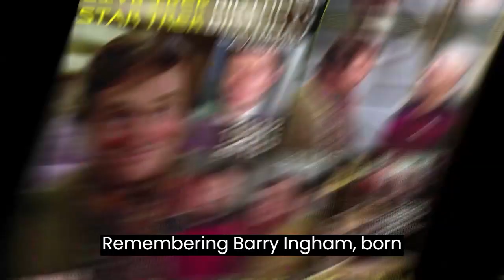Watch the Today In Nerd History Video Podcast for February 10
Today In Nerd History February 10

Click each link below to go to a page with more information.

The Legend of Lizzie Borden aired in 1975.

The Star Trek The Next Generation episode "A Matter of Perspective" aired in 1990.

The Quick and the Dead was released in 1995.

The Star Trek Deep Space Nine episode "In Purgatory's Shadow" aired in 1997.

The Star Trek Deep Space Nine episode "Field of Fire" aired in 1999.

The Star Trek Voyager episode "Bliss" aired in 1999.

Final Destination 3 was released in 2006.

Jerry Goldsmith was born in 1929.

Robert Wagner was born in 1930.

Laura Dern was born in 1967.

Judith Anderson was born in 1897.

Elizabeth Banks was born in 1974.

Barrie Ingham was born in 1932.

Karen Fukuhara was born in 1992.

Ronald R. Rondell was born in 1937.

Jade and Nikita Ramsey were born in 1988.